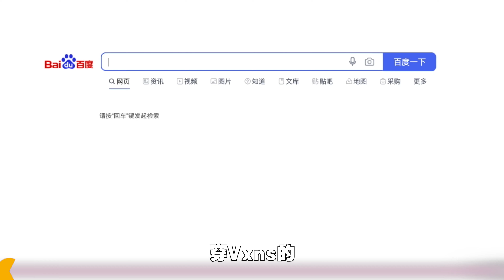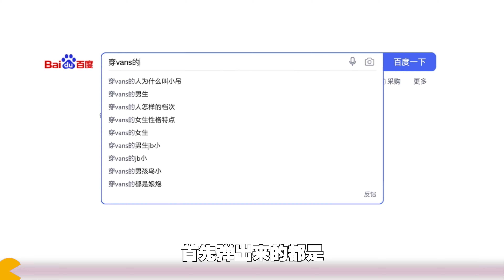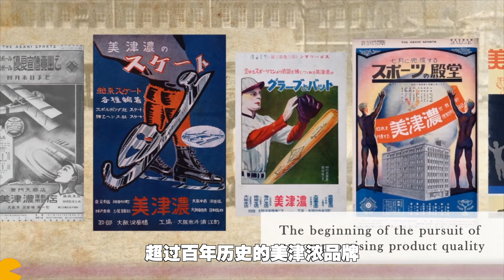国外品牌国产价|200-300元5双大牌板鞋! | Sneaker Recommendation